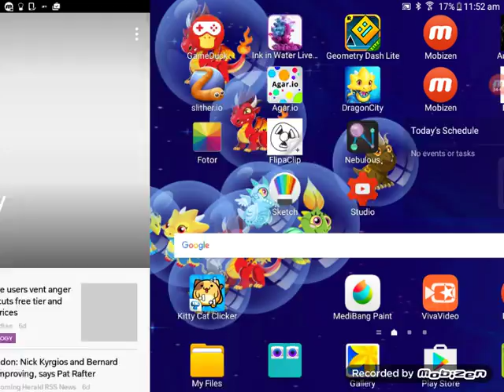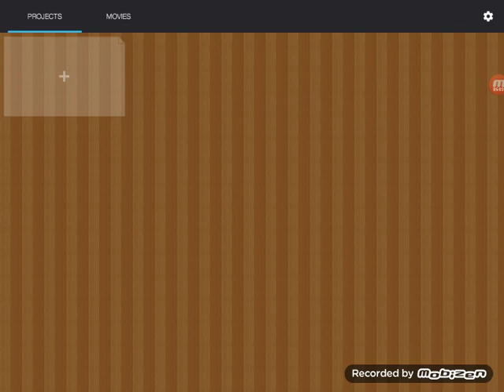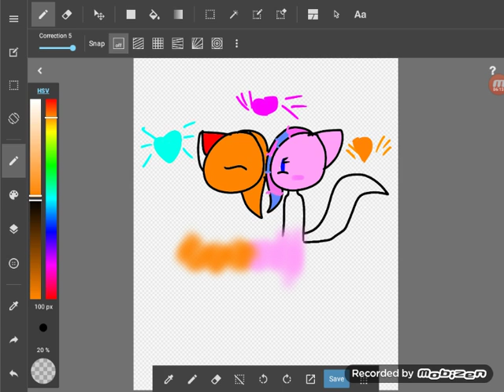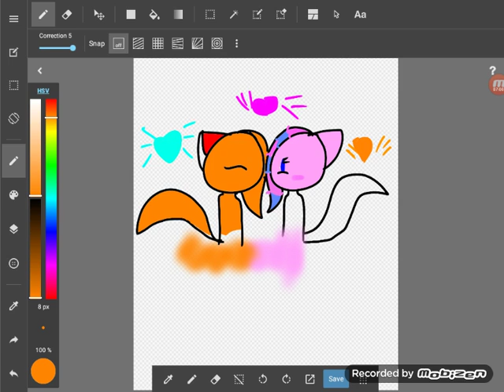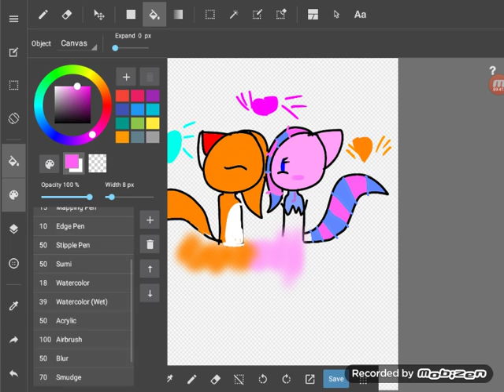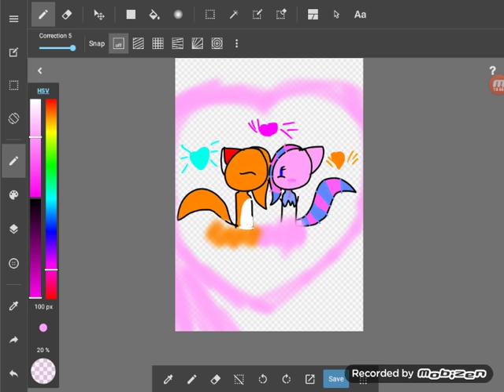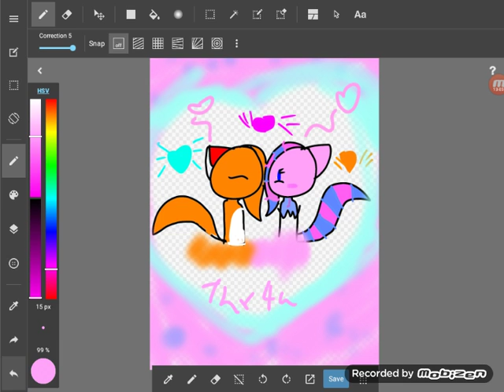For diamond anamations contest 😀😊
Hope you like it diamond anamations 😊